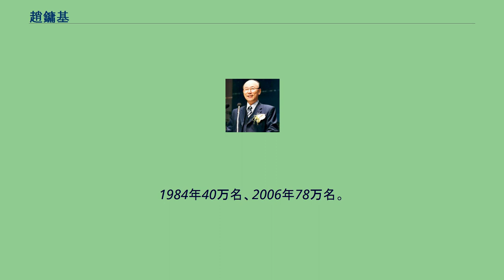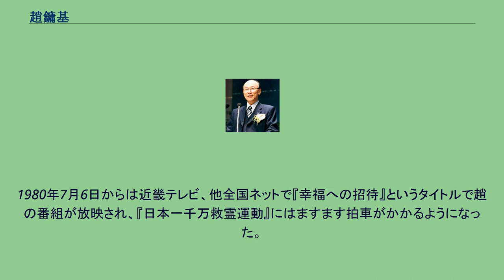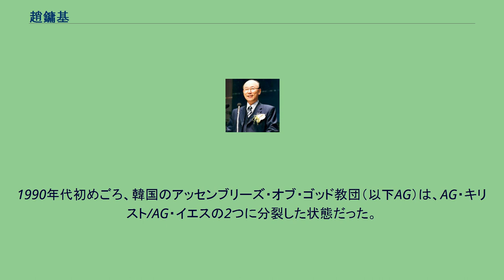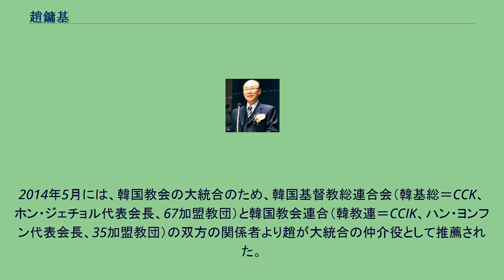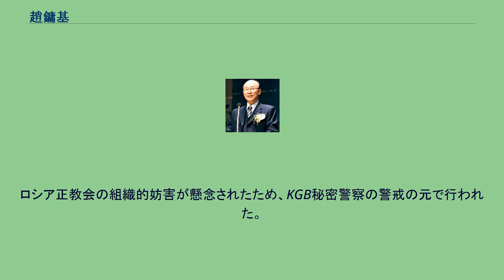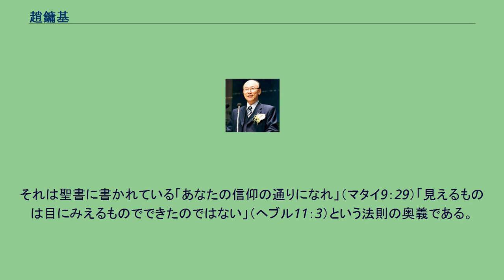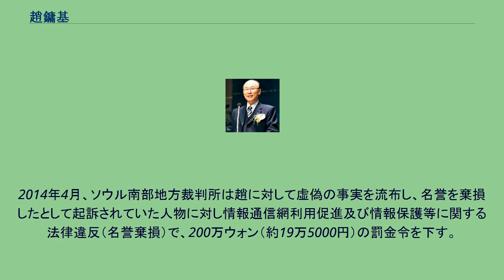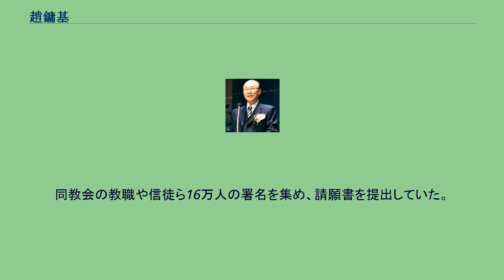趙鏞基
アッセンブリーズ・オブ・ゴッドの人物
趙鏞基（2015年） 趙 鏞基（チョー・ヨンギ、1936年2月14日 - 2021年9月14日）は、韓国の牧師。
ソウルにある世界最大のキリスト教会、汝矣島純福音教会の創立者。
日本一千万救霊運動を展開。
アッセンブリーズ・オブ・ゴッド世界総裁を務める。
1936年2月14日、大日本帝国の統治下にあった朝鮮半島の慶尚南道（現在は大韓民国）にて生まれる。
17歳のとき肺結核を患い、死を目前に病床生活を送っていたが、見舞いに来た姉の友人を通して福音を聞きイエス・キリストを信じ、奇跡的に癒される。
1956年「純福音神学校」に入学、後の牧会同労者で義理の母となる崔子実(チェ・ジャシル)牧師に出会う。
神学校を卒業した1958年、崔牧師の自宅で創立礼拝を捧げる。
その地に、7年間全身麻痺で病んでいたムソンという子どもの母親がいた。
神の力を求める趙は11ヶ月に渡り祈り続けた。
ある夜母親は、自宅にいるはずの趙が母親の家の庭に来て祈っている幻と声を聞き、その声で立ち上がると癒されてしまった。
これにより、巫女と村のチンピラたちまでもがイエスを信じるようになり、異教者たちは自分達の拝殿に火をつけ、焼き払ってしまった。
村中の人々が出て来て祝福し、その土地を趙に贈った。
その後天幕礼拝を開始。
1961年1500席の会堂が完成。
1964年信徒数3,000名。
多忙により倒れた趙は、聖書の出エジプト18：18により区域組織を活性化。
これが教会成長の基盤となる。
1968年信徒数8,000名。
1969年、ヨイドにて会堂建築に着工。
直後にオイルショックに見舞われ、趙は財政的に絶望状況に陥る。
工事は中断し、中断した地下室で毎晩神に叫び祈った。
信徒たちも「教会蘇生運動」を開始。
ついに1973年会堂が完成した。
以降教会は急成長。
1979年10万名、1981年20万名。
1984年40万名、2006年78万名。
世界最大のキリスト教会としてギネスブックに登録されている。
教会のほかに国民日報、ハンセ大学、エリム福祉タウン、良い人々（NGO）などの機関・団体を設立しながら、宣教と教育、福祉と救済ミニストリーなどを行っている。
趙によれば、あるとき神に「日本へ行け」といわれたが、日本統治時代には「吉田」姓を強制された経験もしていたこともあり、当時の趙は日本が大嫌いだった。
「アメリカ、ヨーロッパにやるべきことが沢山あります」と必死に抵抗するも、断固日本へ行けと命じられたため、不本意ながらも日本へと渡り、伝道することにした。
しかし来日後に日本宣教への思いを燃やし始め、『日本一千万救霊運動』を展開。
話せなかった日本語を必死で学び、日本のために日々泣きながら祈った。
夢の中でも日本語を話している日々が続いた。
そんな趙の姿に汝矣島純福音教会の聖徒の人々が「趙先生は日本人になったらよいのではないですか」と冗談交じりに言うほどであったという。
1980年7月6日からは近畿テレビ、他全国ネットで『幸福への招待』というタイトルで趙の番組が放映され、『日本一千万救霊運動』にはますます拍車がかかるようになった。
以降は頻繁に来日し、番組とリンクさせたものを含めた聖会、祈りの訓練セミナー、訪韓ツアーなどを多数開催。
番組は1998年に終了したが、その後も継続的に来日し、日本一千万救霊運動を継続している。
日本のキリスト教界には「一千万救霊の実現」という合い言葉が定着している。
ピーター・ワグナー博士によると、『日本一千万救霊』のヴィジョンはまず最初に趙に1977年に神から示された。
以前に50万人教会の目標を聞かされ、「気が狂っている」と思っていたが実際に実現したため、このヴィジョンもその目標は神から来たものに違いない、と確信したという。
1980年7月から1998年3月まで近畿テレビ、他全国ネットで放送された。
番組は「日本一千万人の救いを願って」というオープニングナレーションで始まり、趙が日本語で語った、番組用に録画したメッセージ・質問コーナーなどを放送。
他にも汝矣島純福音教会や世界各国での趙の宣教の日本語吹き替え放送、クリスチャンの証、賛美、牧師のゲスト出演など。
司会は大久保みどり牧師（主・イエスキリスト教会）。
またゲスト出演した著名クリスチャン、牧師は多数である。
日本へ最初に趙を招いた吉山宏牧師（小岩栄光キリスト教会）、滝元明牧師（新城教会/全日本リバイバルミッション）、...